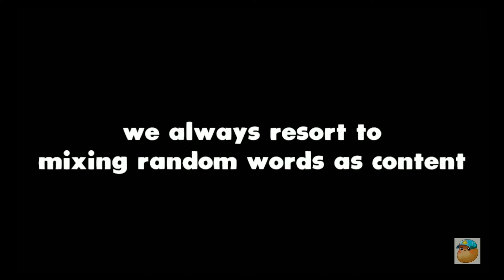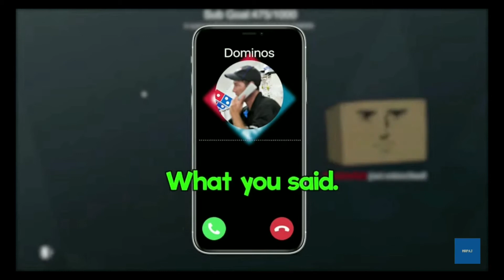Try Not to Laugh GOONS Edition (Ft. SMii7Y, RaccoonEggs, KugoTheMighty, Jayyy, and more!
Thanks to Senpapi Rick for the advice and Alex-Productions and Unwritten Stories for the intro and outro music!

This took forever lol